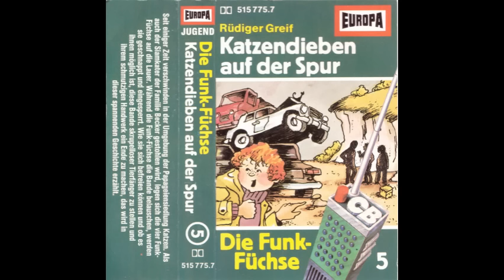Die Funk-Füchse Folge 5: Katzendieben auf der Spur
Hab gesehen, dass die Folge gesperrt wurde, also hab ich es als meine Pflicht gesehen die Folge schnell zu rippen und hochzuladen, man will ja nicht Mondpreise bei eBay blechen ;)

Veröffentlichung: 1983
Regie: Heikedine Körting
Künstlerrische Gesamtleitung: Dr. Andreas Beuermann

  Bömmel:
Meikel:
Claudia:
 Bohne:
Vater Becker:
Vater Jeitz:
Opa Steinke:
Frau Rüttel:
Katrin Rüttel:
Jerry:
Sprecher:

Marek Harloff
Michael Deffert
Alexandra Doerk
Fabian Harloff
Henry Kielmann
Wolfgang Draeger
Ernst von Klippstein
Marianne Kehlau
Rebecca Völz
Rainer Schmitt
Michael Harck

Klappentext:
Seit einiger Zeit verschwinden in der Umgebung der Papageiensiedlung Katzen. Als auch der Siamkater der Familie Becker gestohlen wird, legen sich die Funk-Füchse auf die Lauer.
Während die Funk-Füchse die Bande belauschen, werden sie geschnappt und eingesperrt. Wie sie sich befreien können und ob es ihnen möglich ist, diese Bande skrupelloser Tierfänger zu stellen und ihrem schutzigem Handwerk ein Ende zu machen, das wird in dieser spannenden Geschichte erzählt.